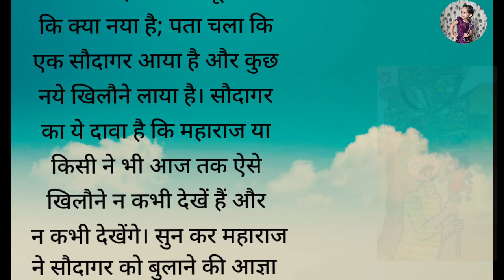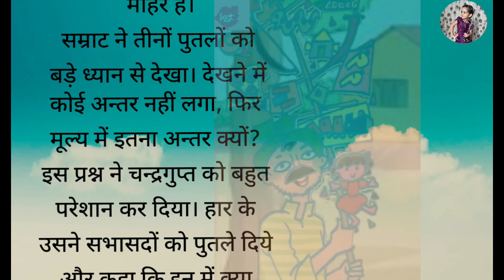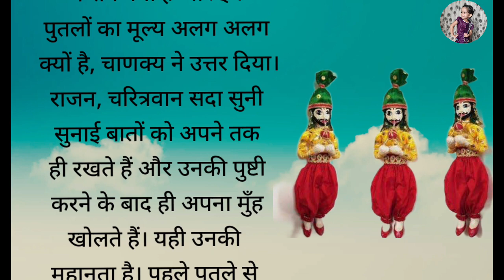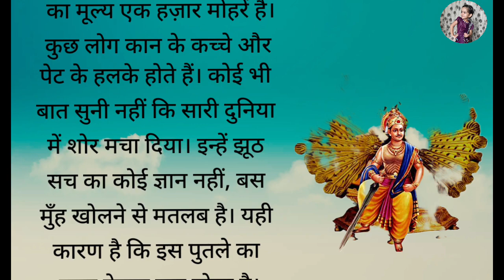तीन पुतलियां। चंद्रगुप्त और चाणक्य की कहानी। हिंदी लोककथा। RRTales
hearttouching stories
stories
hindi stories